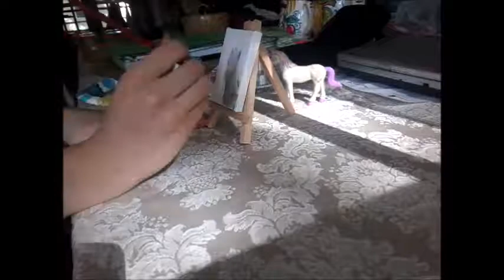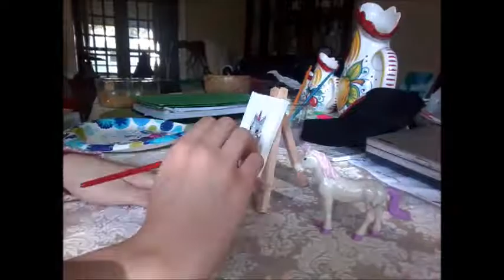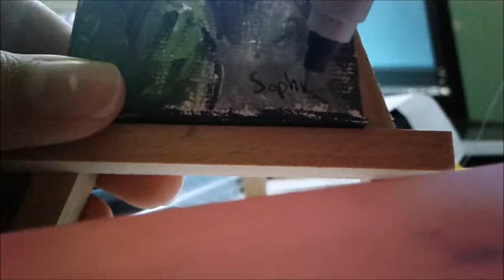Painting a unicorn on a miniature canvas - Aqua Marine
This little painting was made with acrylics on a tiny canvas I got as a gift. It was really fun to paint this, and I hope I can do more! The only regret I have is not mixing the gray with a yellow, warm tone, because the "model"'s skin was a more warm dray than cool gray.  What do you think?